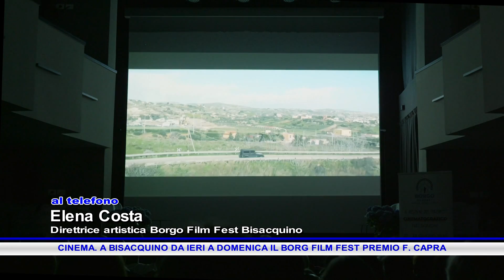CINEMA A BISACQUINO DA IERI A DOMENICA IL BORG FILM FEST PREMIO F CAPRA